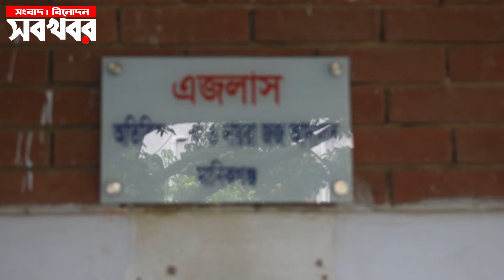মানিকগঞ্জে ওসি তাহেরের মৃত্যুর ঘটনার রায় দিয়েছে আদালত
Welcome to the Sob Khobar YouTube channel.

Interested in News, Sports, Movies, Music’s, documentaries and more? Want to see behind-the-scenes clips and footage directly from the front-line?
Our YouTube channel has all this and more, bringing especially for you. Tune into Sob Khobar YouTube channels for 24 hour entertainments.

Like Sob Khobar on Facebook ►